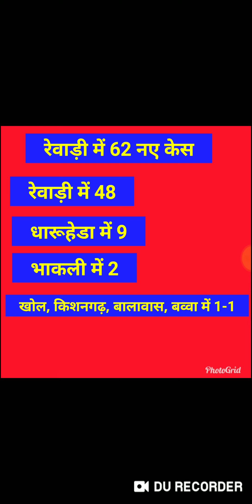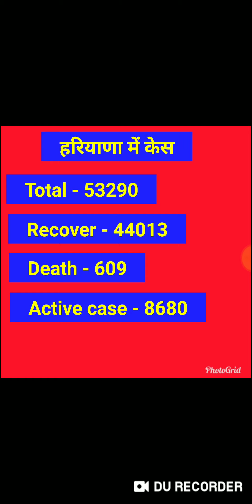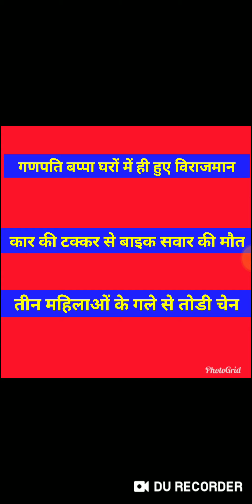Rewari news 23 August 2020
Rewari ki news
Mastapur ka hadsa
Kosli ankho ka ilaz
: Rewari update
Rewari news
Total case in rewari
Rewari news
Rewari ki khabar
Rewari ki khabre
Rewari news
 gurugram
Total case in mahendergarh
Total case in India
Total case in faridabad
Mastapur accident
today's rewari news
today's news
today news
): Rewari update
Haryana Rewari news
Rewadi news
Rewari news
Rewari M kitne case h
Rewari M k kitne case h
Haryana news
 case in gurugram
 case in faridabad
case in mahendergarh
Rewari today news
Rewari today's news
Rewari updates
rewari case
Haryana news
Haryana news
 rewariupdate
Rewari today news
News
Gurugram news
case in rewari
case in gurugram
Rewari m  k kitne log thik ho chuke
Rewari news
Haryana today's news
case in haryana case
Rewari  case

Rewari update
Rewari news
Haryana update
Haryana news
Rewari latest news mn
Kosali news
Mahendar Ghar news
Rewari me dhokhadadi

Igu update news